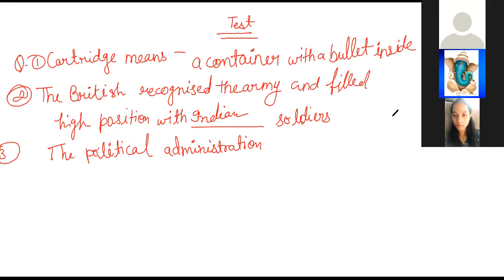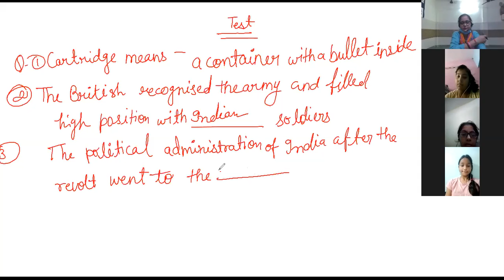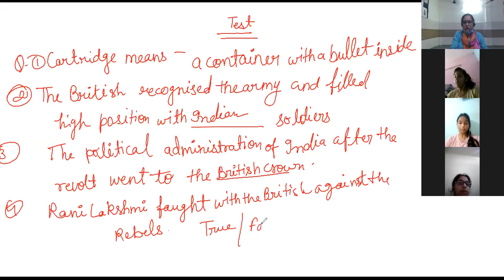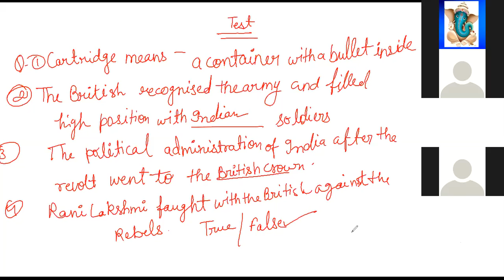Class 8th Ssc 29/9/20